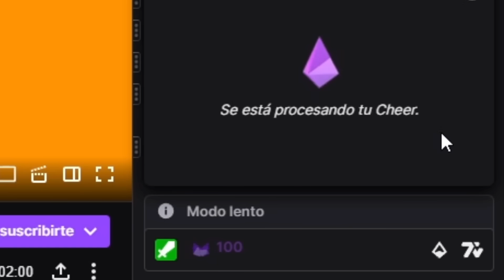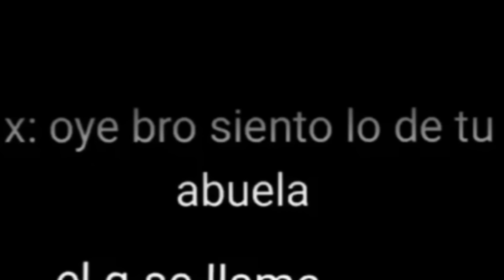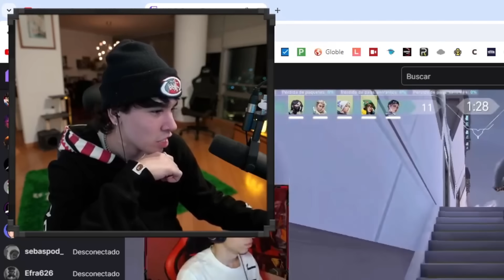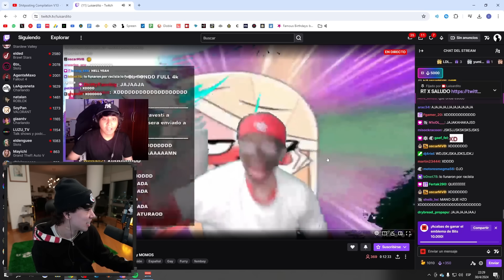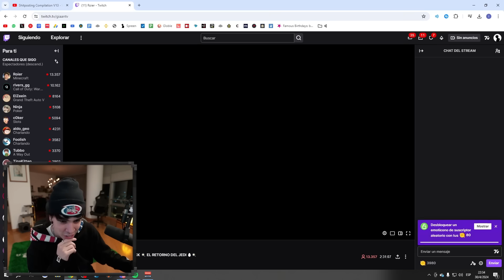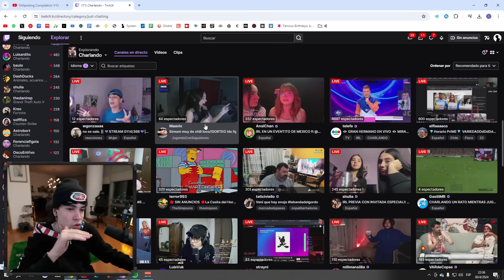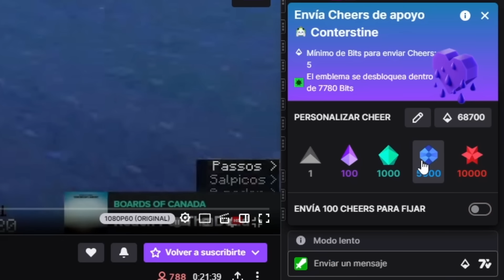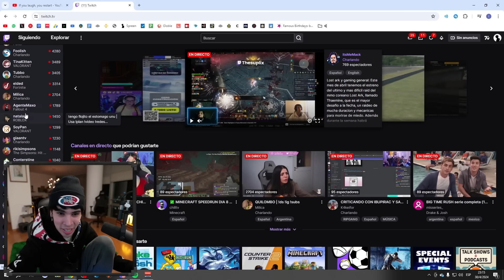si me río dono a streamers #15